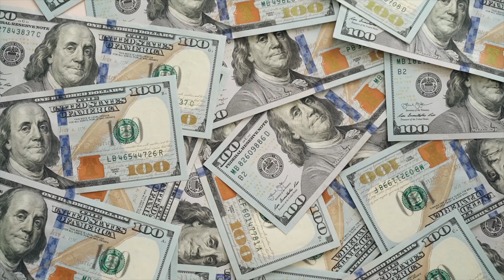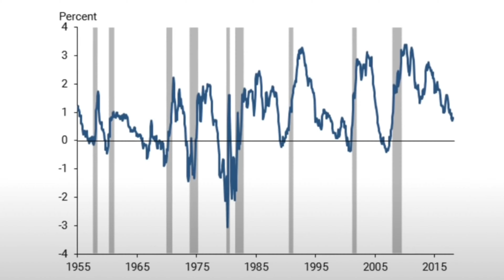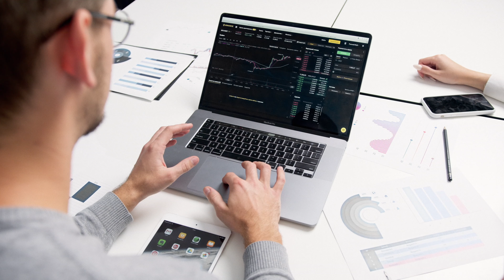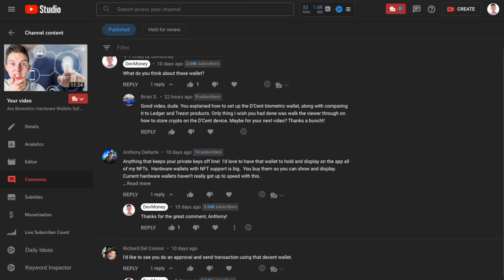Stop Buying NFTs | Looming Recession Warning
Stop buying and investing in NFTs! I will discuss why you should think about not buying NFTs and what you can do to prepare for a recession so that you can continue buying NFTs and investing in that situation. Comment with any questions!

👇  How I Securely Protect & Store my Crypto and NFTs:
Ledger (Amazon)

My Gear 📸   💻   🎥
Big camera
Camera lens
Nice lens
Bendy tripod
Editing computer
SD Card